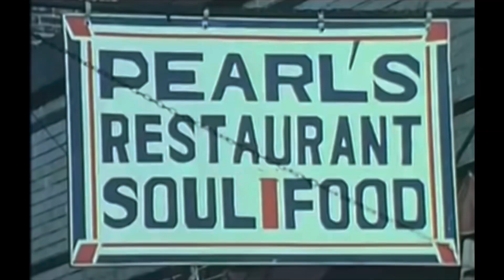What’s Going On - Marvin Gaye Covered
They asked it back then..and we still ask…